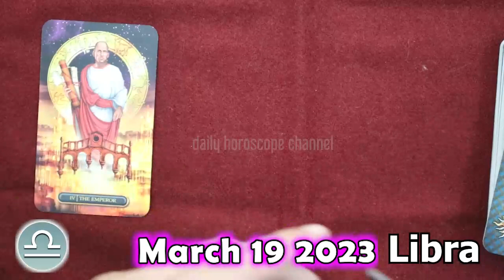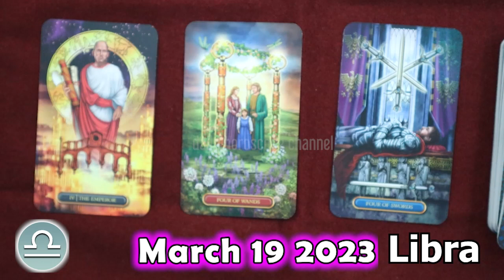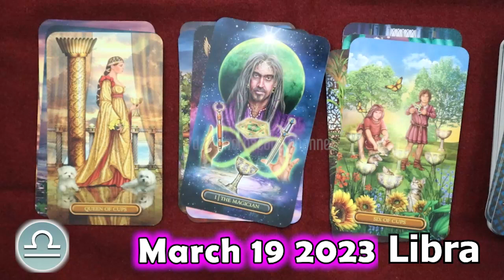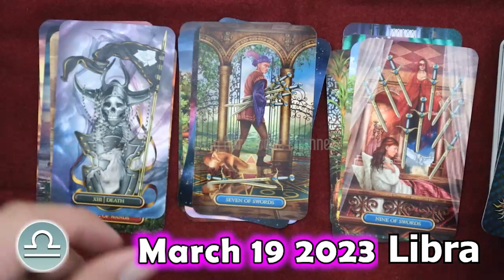❎ HOROSCOPE FOR TODAY ❎ LIBRA DAILY HOROSCOPE TODAY March 19 2023 ♎️ tarot horoscope